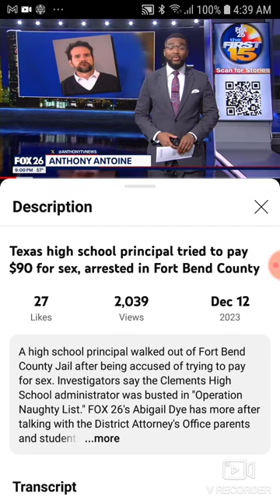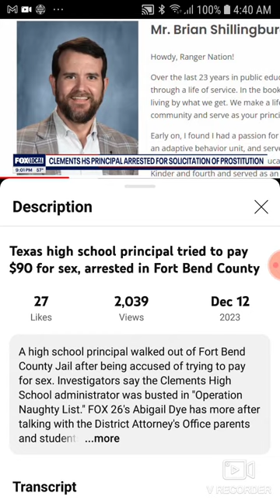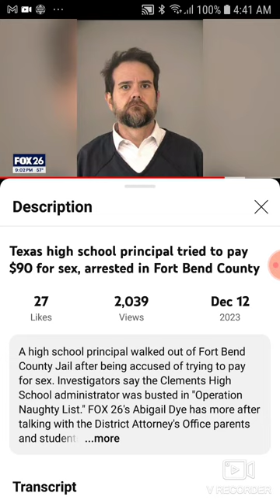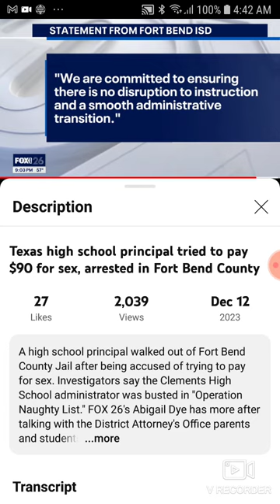Texas High School Principal Tried to Pay $90 For Sex, Arrested in Fort Bend County